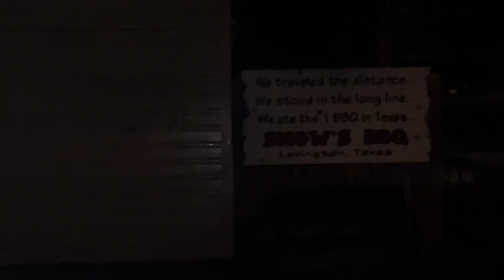LEGENDARY TEXAS BBQ | SNOW'S BBQ | SIX HOURS WAIT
We drove 2 hours to Lexington, TX to try some Legendary Texas BBQ at Snow's BBQ after waiting in line for six hours.

|| ZIGGY EATS ||